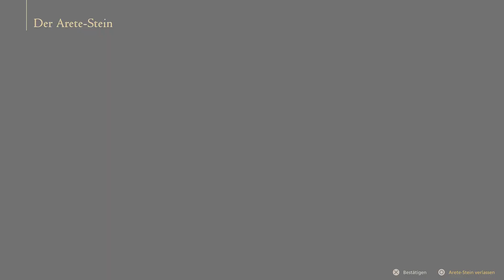FINAL FANTASY XVI DLC | Echoes of the Fallen #01